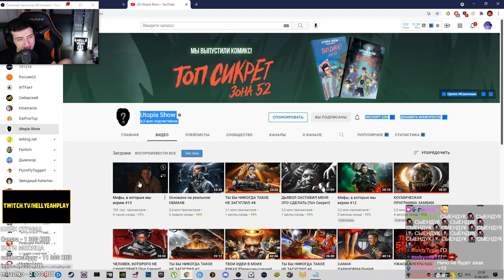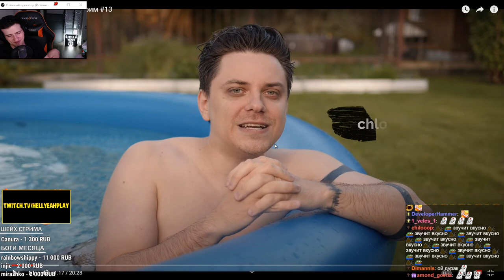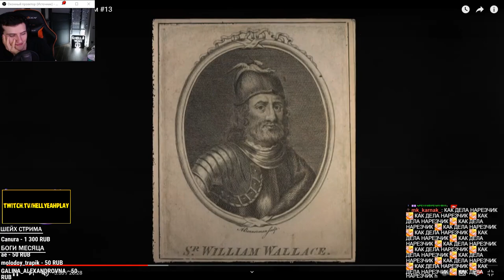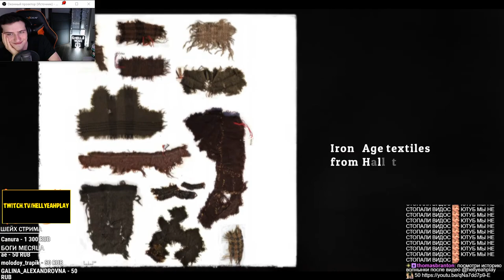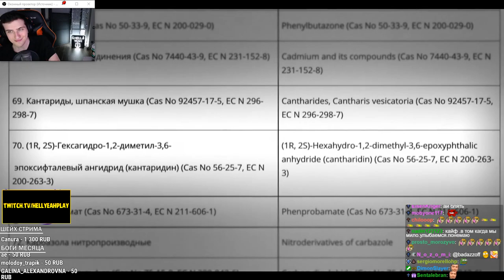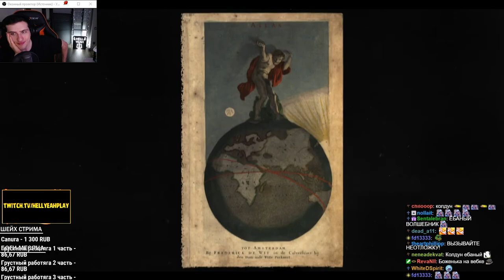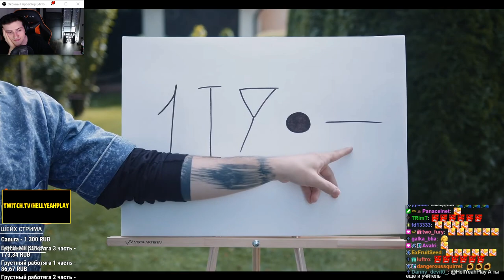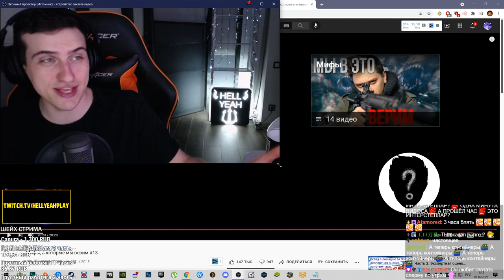Hellyeahplay смотрит: Мифы, в которые мы верим #13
Видео с канала - Utopia Show